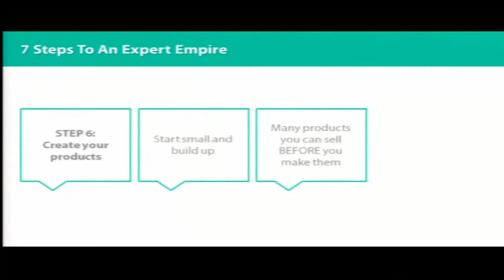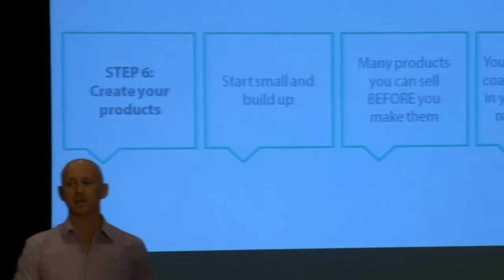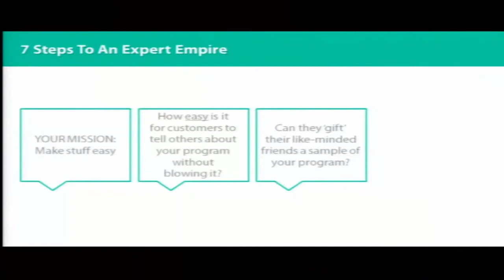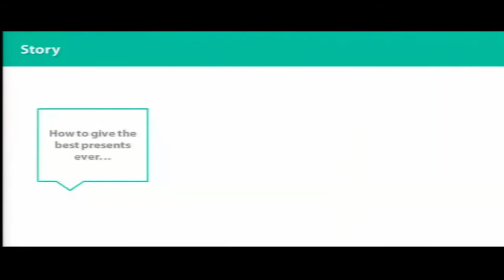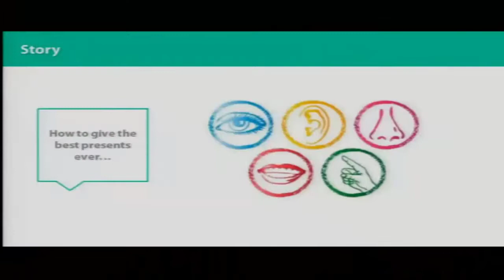Brett McFall - Uncommon View #52 - Product creation secrets revealed